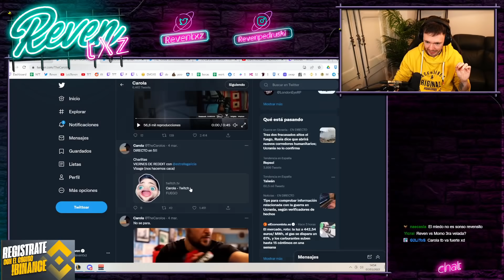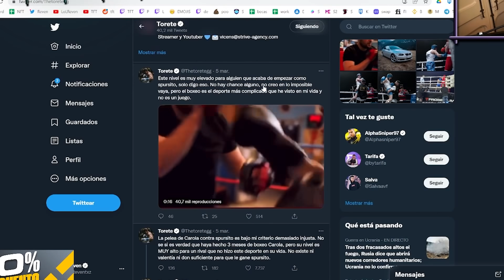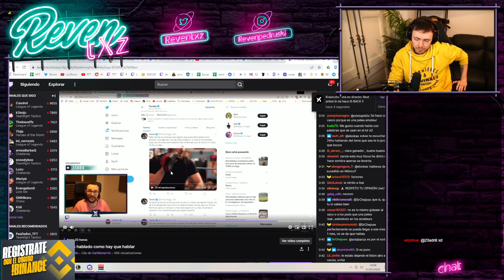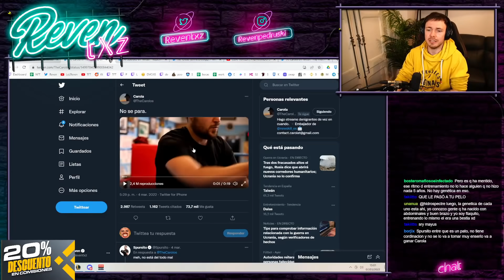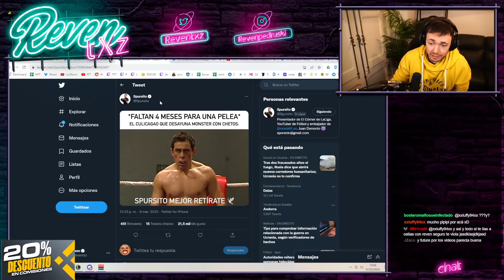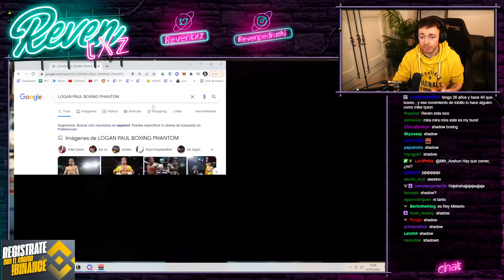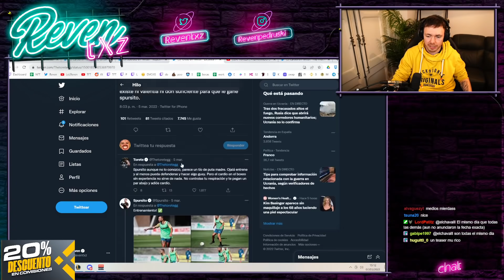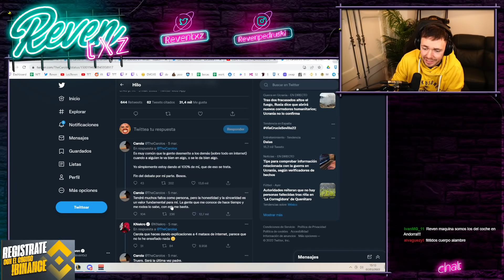Mi opinión sobre el BEEF entre SPURSITO, CAROLA y TORETTE + REACCIÓN VIDEO de CAROLA - Reven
- Gestión de Contenido by eMiiTW